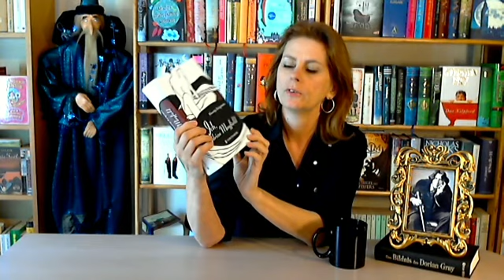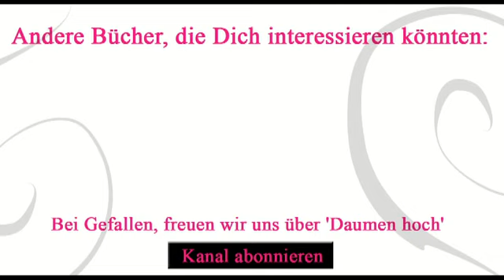Buchvorstellung: Ich, Adrian Mayfield von Floortje Zwigtman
Zum Buch

Dauerwerbesendung